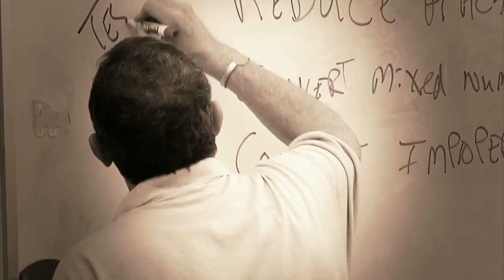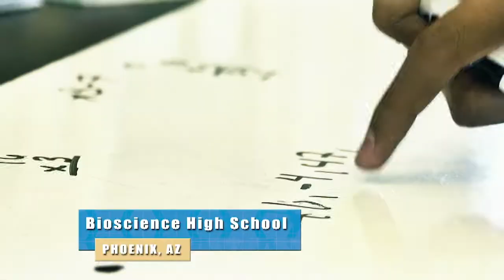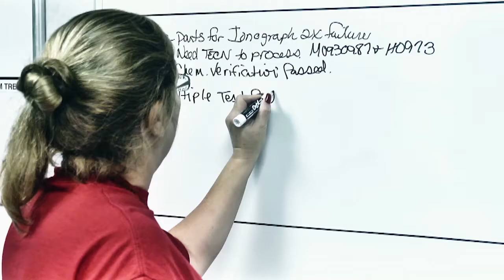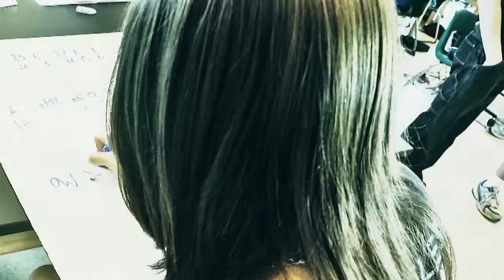Why STEM Education Is Important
Learn why STEM Education is important in Arizona and the nation.